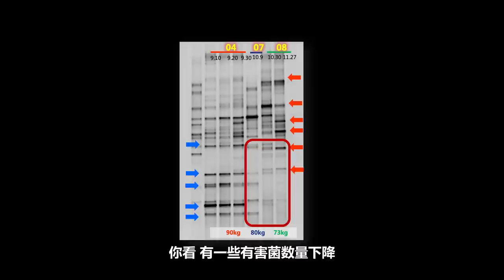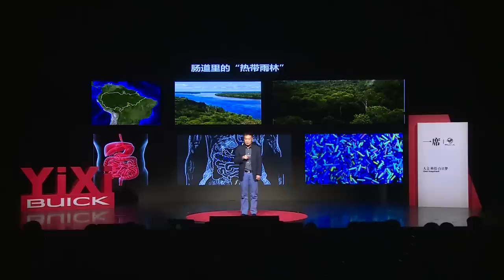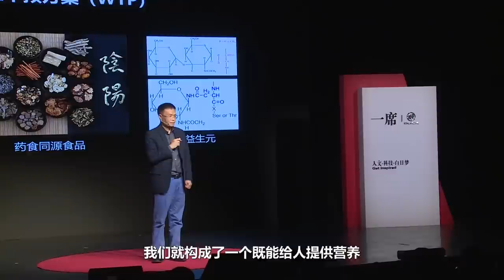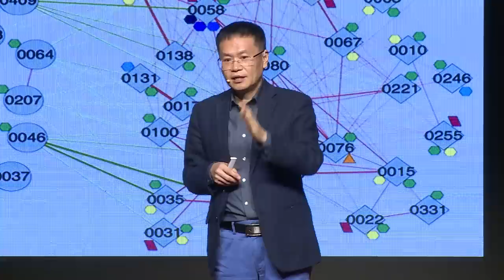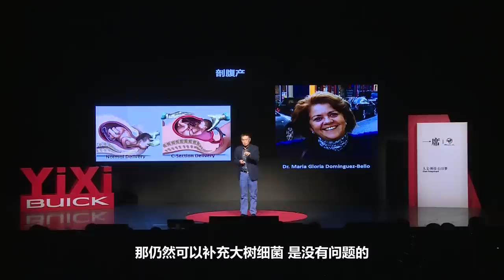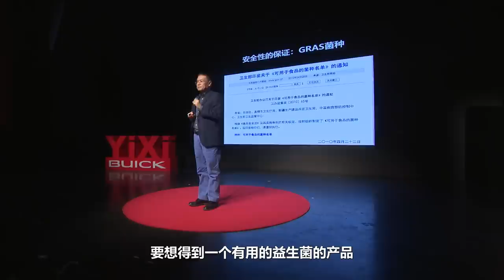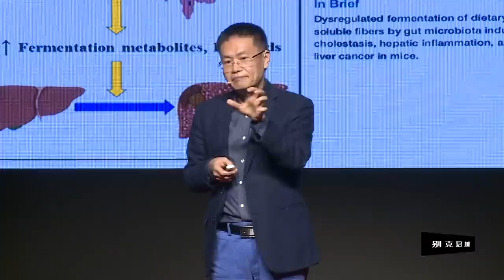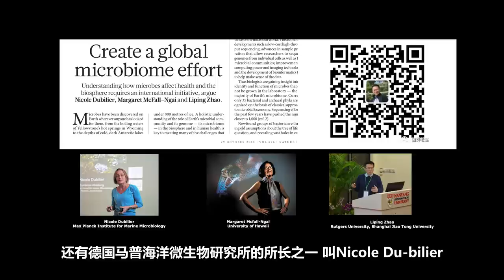【一席】趙立平：大樹細菌 ~同一個民族的人，菌群結構是比較像的，但是不同的民族的菌群結構是不一樣的，差別還是比較明顯的。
我們把DNA提取出來經過測序，然後把資料分析以後，發現一個很有意思的現象。這個裡邊每一個點代表一個人，不同的顏色的點代表不同的民族，兩個點離得越近說明這兩個人的菌群結構越相似，離得越遠說明菌群越不像。大家可以看出來，同一個民族的人，菌群結構是比較像的，但是不同的民族的菌群結構是不一樣的，差別還是比較明顯的。